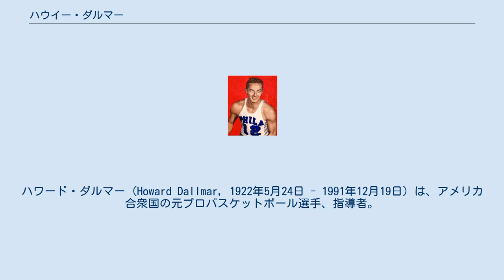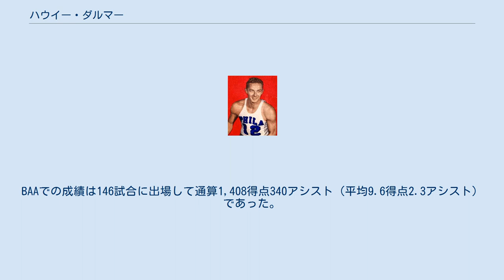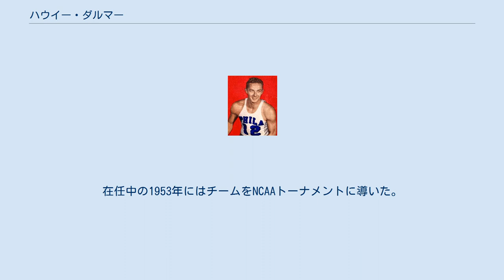ハウイー・ダルマー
ハワード・ダルマー (Howard Dallmar, 1922年5月24日 - 1991年12月19日) は、アメリカ合衆国の元プロバスケットボール選手、指導者。
1947-48シーズンにアシスト王を獲得した。
 ダルマーは1942年にスタンフォード大学を全米優勝に導き、自身はトーナメントMVPを受賞した。
その後ペンシルベニア大学に転校し、1945年にオールアメリカ2ndチームに選ばれた。
 大学卒業後、ダルマーはBAAのフィラデルフィア・ウォリアーズに入団した。
1年目の1946-47シーズン、得点王ジョー・ファルクスを擁したウォリアーズはプレーオフを勝ち抜き、ファイナルでシカゴ・スタッグズを破って初代BAAチャンピオンに輝いた。
 翌1947-48シーズン、ダルマーは平均12.2得点2.5アシストを記録してアシスト王を獲得し、ファルクスとともにオールBAA1stチームに選ばれた。
チームは2年連続でファイナルに進出したがボルティモア・ブレッツに敗れた。
3年目の1948-49シーズンはキャリアハイとなる平均3.1アシストをあげたものの38試合の出場に留まった。
このシーズンを最後にダルマーは現役を引退した。
BAAでの成績は146試合に出場して通算1,408得点340アシスト（平均9.6得点2.3アシスト）であった。
 ダルマーはまだ現役選手であった1948年に母校ペンシルベニア大学のヘッドコーチに就任し、6シーズン指揮した。
在任中の1953年にはチームをNCAAトーナメントに導いた。
1954年にもう1つの母校であるスタンフォード大学に招聘され、その後21年に渡ってヘッドコーチを務めた。
カレッジでのコーチング戦績は27シーズンで361勝315敗（勝率.534）であった。
 ダルマーは1991年にうっ血性心不全のため69歳で死去した。